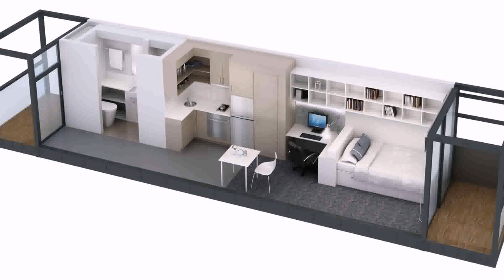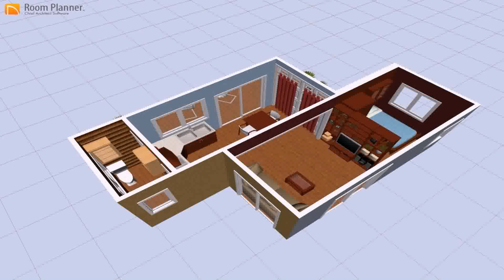Buy Car NY 5% DP